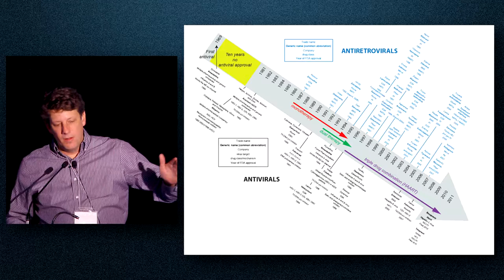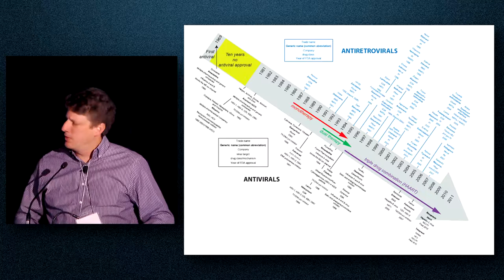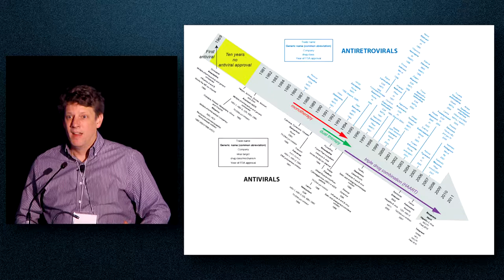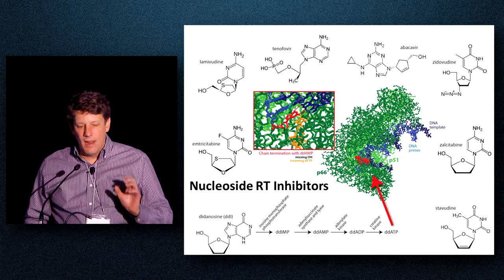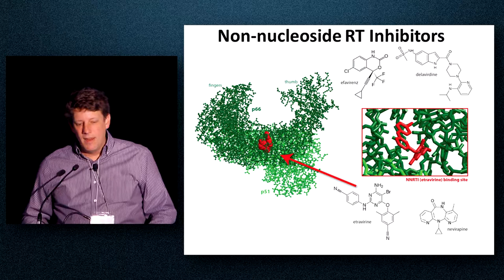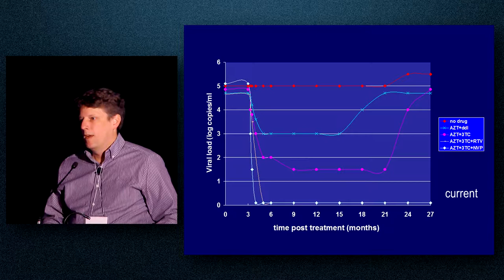Eric Arts Explains Why There Are So Few New Treatment Options for HIV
Eric Arts of Western University discusses HIV treatment research at the OHTN Back to Basic research conference in Toronto. In this section of his presentation, Eric reviews the treatments already available and the logic of how triple combination therapy works.